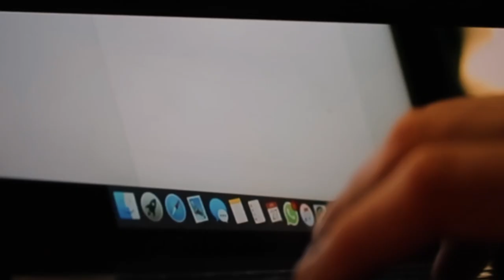IS THE LAPTOP LIFESTYLE POSSIBLE FOR EVERYONE?